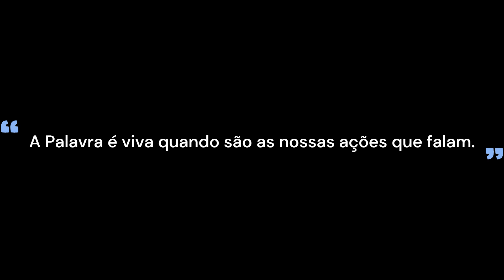107. QUEM SOU EU?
1 Dica - 0:01
2 Dica - 0:09
3 Dica - 0:17
4 Dica - 0:28
5 Dica - 0:37
6 Dica - 0:48
7 Dica - 0:58
8 Dica - 1:06
9 Dica - 1:14
10 Dica - 1:22
11 Dica - 1:31
12 Dica - 1:41
13 Dica - 1:48
14 Dica - 1:53
15 Dica - 2:06
16 Dica - 2:15
17 Dica - 2:23
18 Dica - 2:30
19 Dica - 2:40
20 Dica - 2:47

Resposta - 2:57

O objetivo do jogo é descobrir quem é a pessoa ou o personagem em questão. Portanto, não vale adiantar o vídeo para ver a resposta no fim, ou consultar os comentários ou a internet.
Somente um palpite é permitido, então pense bem a hora que irá usa-lo.
Dê pause entre as dicas para refletir.
Quanto menos dicas você precisar, maior será sua pontuação se acertar.
Se errar seu plapite, sua pontuação será zero.
Se acertar:
Após apenas uma dica: 20 pontos
Após duas dicas: 19 pontos
3: 18 pontos
4: 17 pontos
5: 16 pontos
6: 15 pontos
7: 14 pontos
8: 13 pontos
9: 12 pontos
10: 11 pontos
11: 10 pontos
12: 9 pontos
13: 8 pontos
14: 7 pontos
15: 6 pontos
16: 5 pontos
17:  4 pontos
18: 3 pontos
19: 2 pontos
20: 1 ponto
Desafie seus amigos.